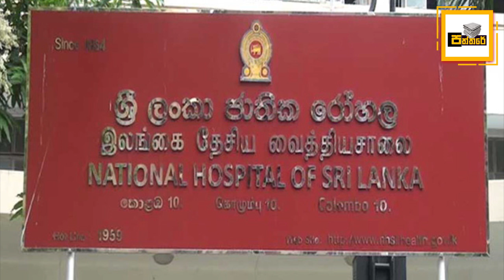ප්‍රතිකාර ලබන ජැක්සන් ඇන්තනීගේ අලුත්ම තත්වය මෙන්න.